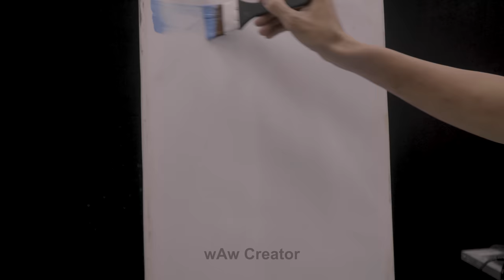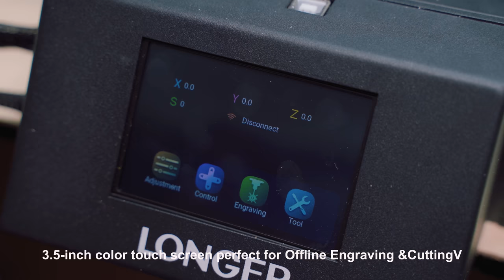I made "EPIC SCENE" in Game Of Thrones Diorama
As a fan of Game of Thrones.  I've been planning to make this product for a long time and now it's done.  It is one of the legendary movie scenes.  The fall of the wall also gradually signaled the fall of slavery.  I hope you guys will like it.  Please leave a comment on which movie I will make next.

I used a longer ray5 laser cutter in the process of finishing this video, the quality of them is very good to recommend to you.
Promo info: LONGER RAY 5
Local warehouse: USA/DE local warehouse
Code(with $30 off): RAY5$30